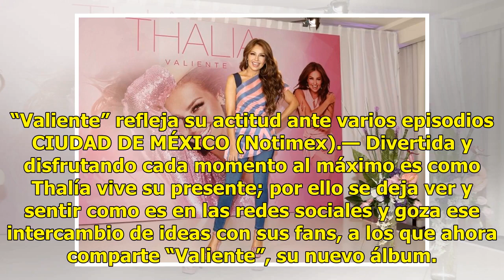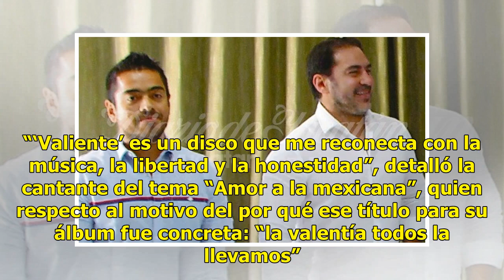Thalía, un “meme humano” - El Diario de Yucatán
“Valiente” refleja su actitud ante varios episodios CIUDAD DE MÉXICO (Notimex).— Divertida y disfrutando cada momento al máximo es como Thalía vive su presente; por ello se deja ver y sentir como es en las redes sociales y goza ese intercambio de ideas con sus fans, a los que ahora comparte “Valient...